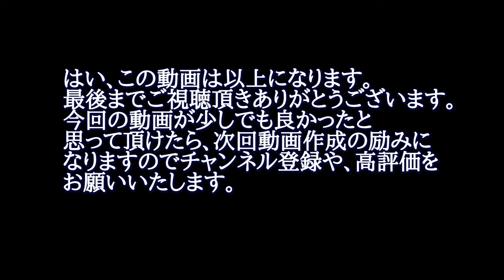【FF14/攻略】青魔道士 マスクカーニバル26 豪腕の父親「フンババ・パパ」【ぬけまる】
青魔道士 マスクカーニバル26 豪腕の父親「フンババ・パパ」の攻略動画になります。必須青魔法、使用青魔法、敵の攻撃の対処などを記載しております。
※徹甲散弾の使い方を間違っています。ご注意ください。